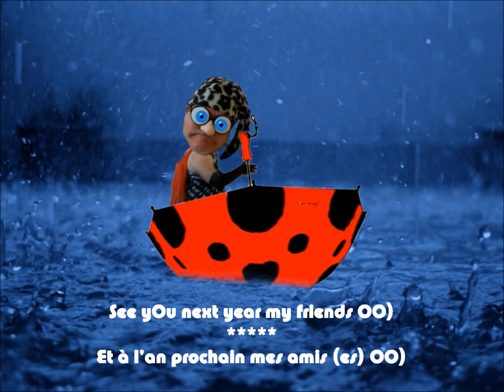BYE BYE 2012 Welcome 2013 with mOOnik - La grande finale de mOOnik 2012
Voici la version parue sur US en espérant que YT ne bloquera pas... ♪♪♪ La dernère vidéo 2012 de mOOnikSpace... On se revoit après la fin du monde... en 2013

Here's the integral shown on US... Hopefully YT won't deleted it
It was a big year for mOOnikSpace Studio ; this is a collage from the 2012 production of selected scenes reunited in this big wrap up!...
 And see you next year... maybe... if we all survive from the end of the world! OO)